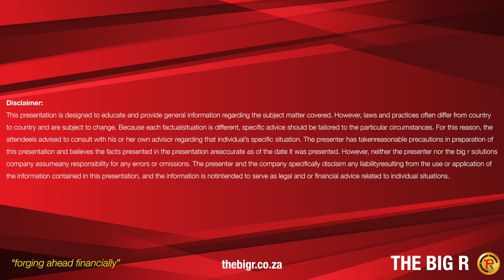TBR SSF Show on the cat out of the bag why Chiefs is struggling as allegations of Jwaleng emerges.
TBR SSF Show hosted by The Saubrey Boyz Walefatshe assisted by Saddam Maake and Thabo Thabinho Ramohapi are looking at scandals rocking Naturena based Chiefs. The question is " Are these problems, reasons why Chiefs is struggling?" The show further looked at Pitso Mosimane's future and FIFA Women Soccer World Cup's bid. Let's hear your opinion.